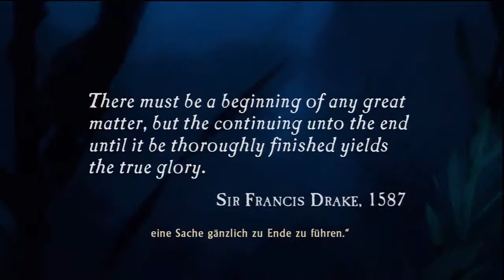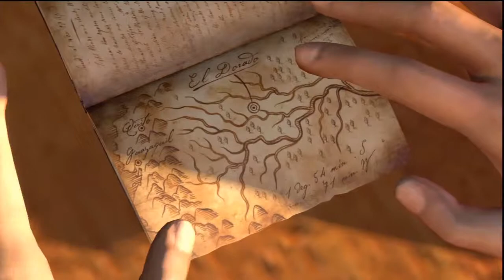Uncharted Drakes Schicksal Part 1 Überfall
Das Abenteuer beginnt...